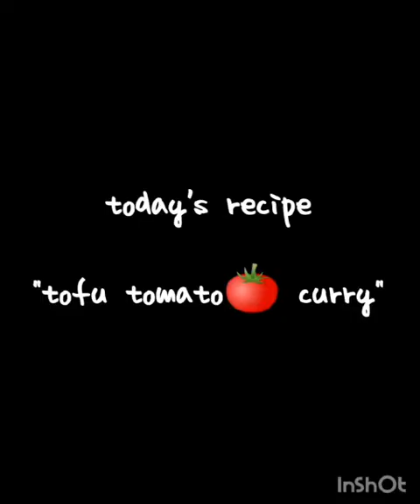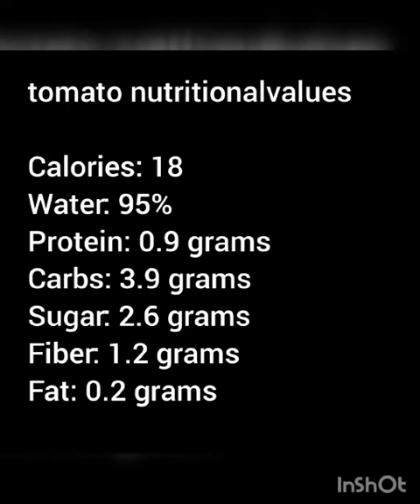Tofu Curry | Healthy & Tasty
Tofu curry
Tomato tofu curry
# Healthy food
# Protein Food  for Vegetarians
tofu recipes